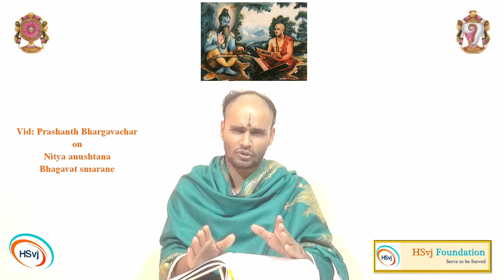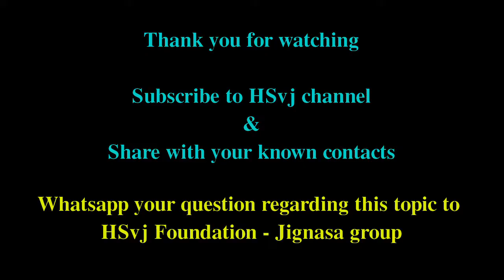18112018 Adhyatma bindu - Nitya anushtana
Vid: Prashanth Bhargavachar on Nitya anushtana - Bhagavat smarane (continued)